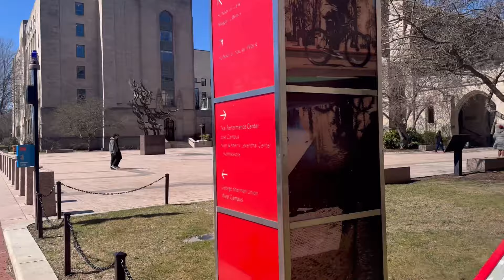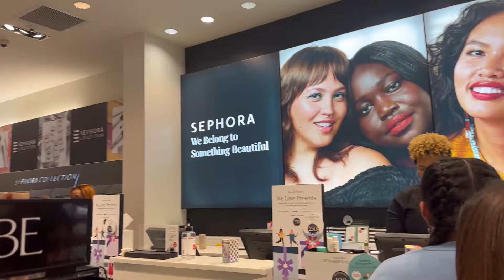FINALLY GOT MY VISA!!